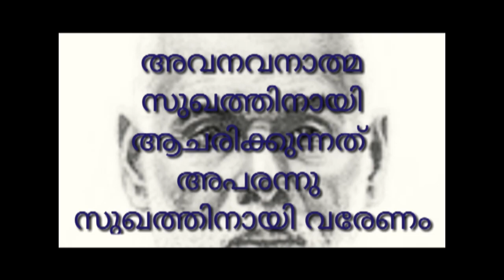സമാധി ദിനത്തില്‍ വേണ്ടത് ദുഃഖമല്ല/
Sree Narayana Guru Message